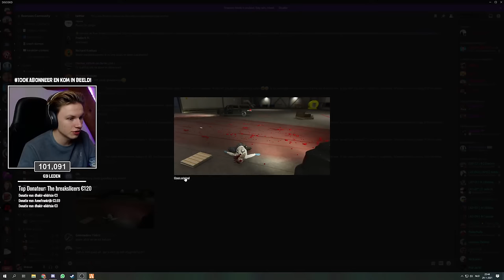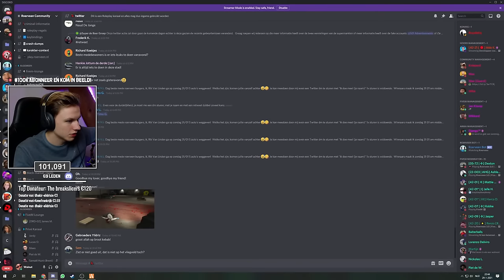[LIVE] GEHEIME GANG ZAKEN & MENSEN BEDREIGEN!! - Roerveen live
*Doneer alleen als je het kwijt kan! Het is vrijwillig, en je eigen keuze. Als je nog geen 18 jaar bent, vraag dan toestemming aan je ouders/voogd! Geen refunds/teruggave mogelijk.*

*Word alleen lid als je het kwijt kan! Het is vrijwillig, en je eigen keuze. Als je nog geen 18 jaar bent, vraag dan toestemming aan je ouders/voogd! Geen refunds/teruggave mogelijk.*

Ohja ik heb ook nog een discord.

---) 🎮IGN Info:
Steam: LikeAWalnut
EpicGames: LikeAWalnut
Minecraft: LikeAWalnut
Origin: LikeAWalnut
PSN: Mrwalnutt
Rockstar: LikeAWalnoet
Roblox: MonteurDeurHenkie